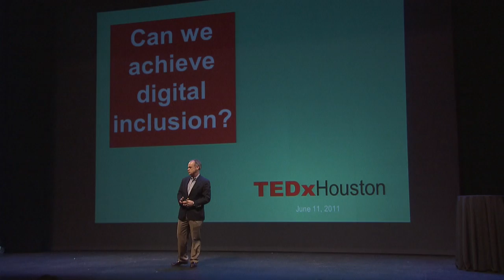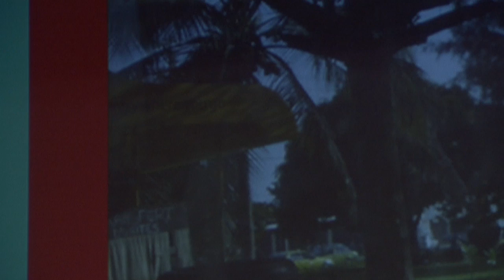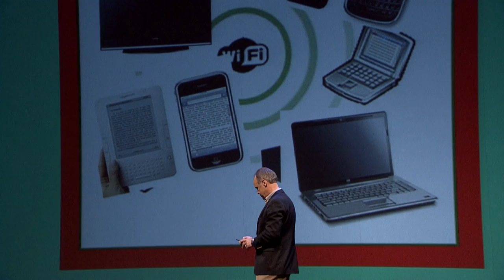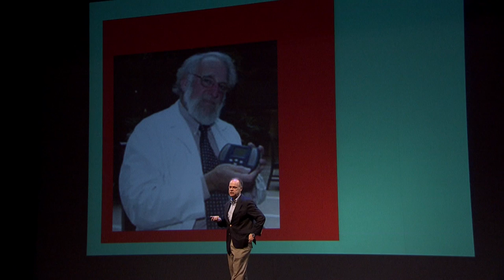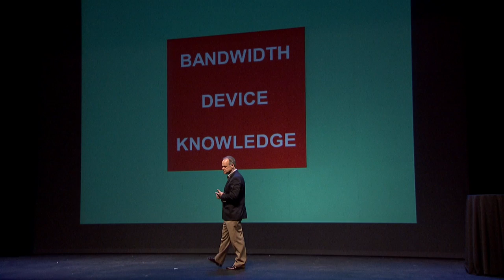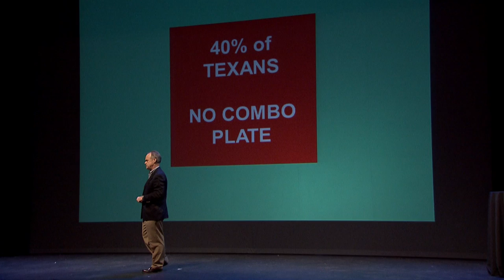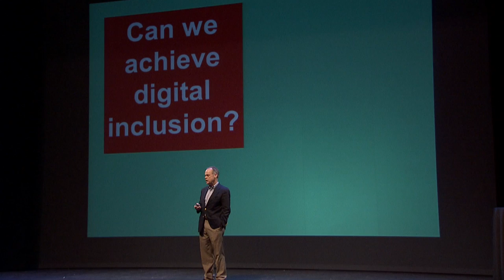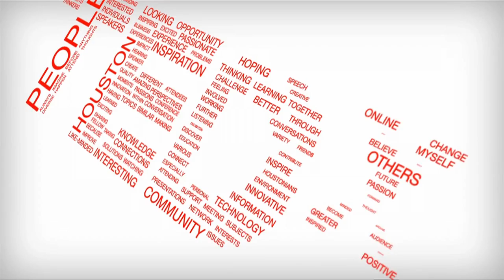TEDxHouston 2011 - Will Reed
Will Reed serves as the President and CEO of Technology For All (TFA), an organization he helped found in October 1997. With TFA, Dr. Reed has focused on digital inclusion projects in Houston and beyond that empower low-income and under-resourced communities through the tools of technology. He currently serves as the Co-Principal Investigator on three National Science Foundation grants with Rice University for the TFA-Wireless project, which serves over 4,000 users in the Pecan Park neighborhood in Houston's East End. He also serves as the Managing Director of the Texas Connects Coalition, a collaborative project for which TFA recently received a $9.6 million Department of Commerce grant to develop 70 new and improved public computer center sites in low-income neighborhoods across Houston and Texas. Dr. Reed is the author of several journal articles on community technology as well as other subjects and also writes an occasional blog entry.